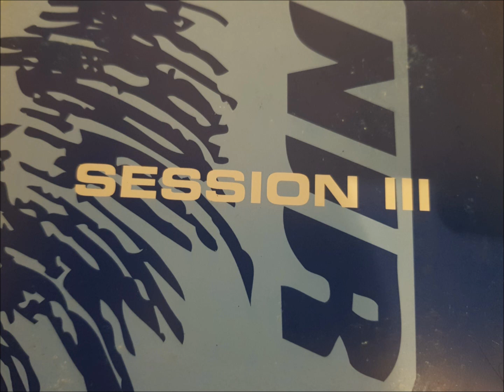Influx Datum Feat Rock One ZONE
More from DJ SS Jazz and Bass 3